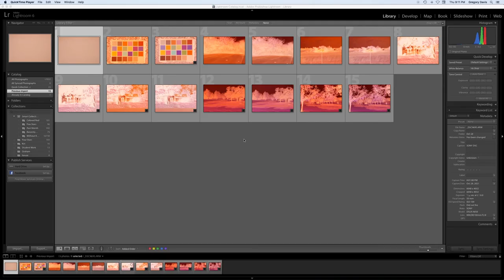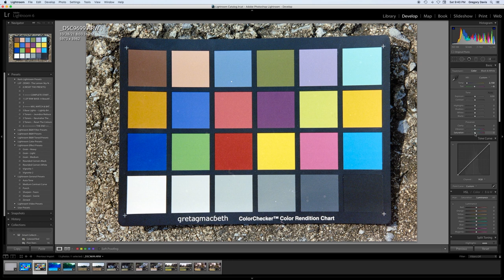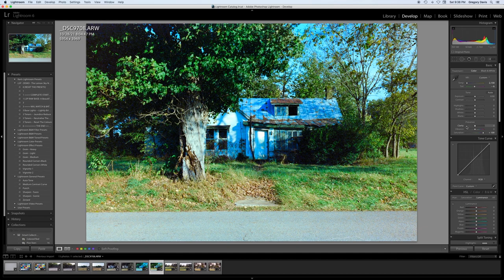Filtering Tungsten Film For Scans?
If you are shooting tungsten balanced color film, like Kodak 500T, you would normally use an 85 warming filter on your lens to convert it to daylight.  But is it necessary when you are going to scan your film?  Will the conversion software give a better image?  Will the filter mess up your colors when you manipulate the digital version?  Let’s find out together.